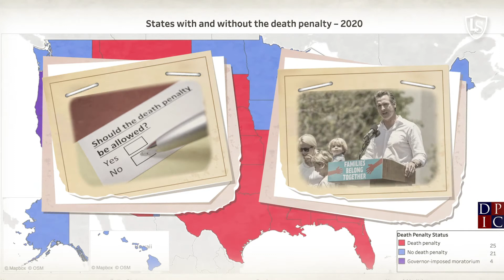Legal Term: Death Penalty